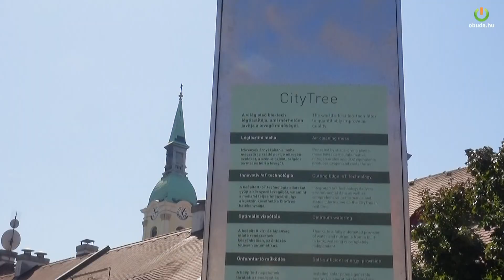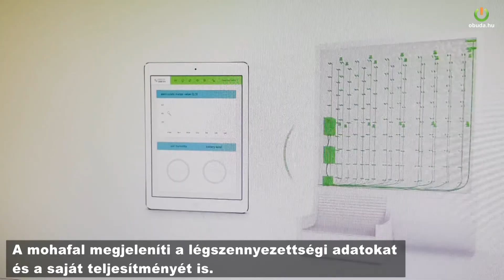LÉGSZENNYEZŐ ANYAGOKAT ESZIK A KOLOSY TÉRI MOHAFAL